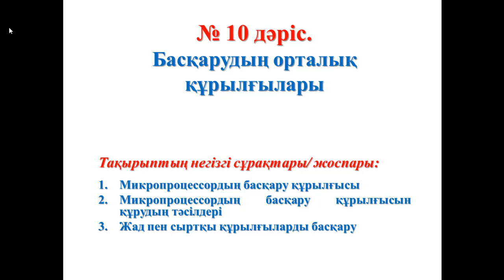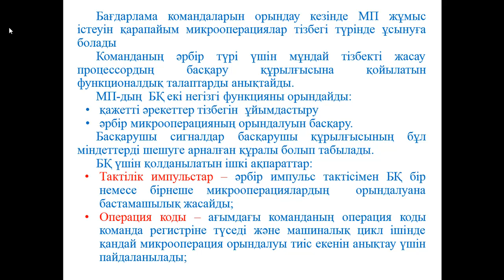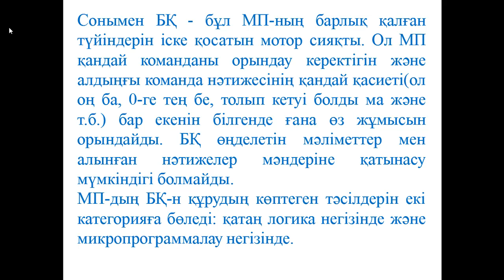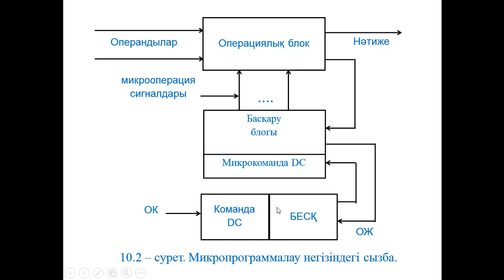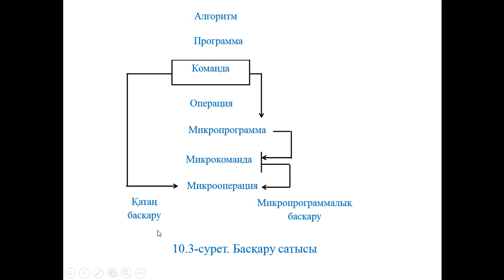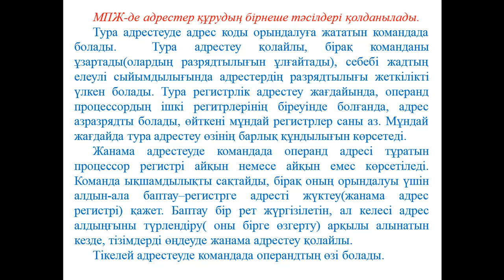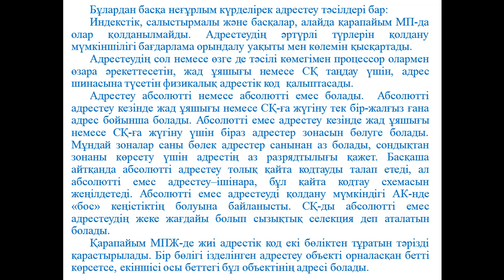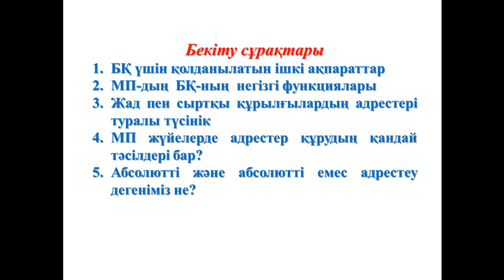Ермагамбетов Т.К. Комп жүйе сәулеті. 10 дәріс. Басқарудың орталық құрылғылары